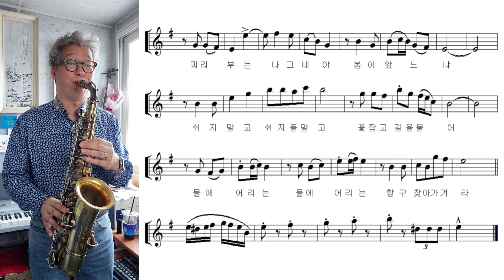간주포함 "대지의 항구 (Port in Tableland)" 알토색소폰 연주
"김은산의 색소폰 교실" 9월 과제곡 : 대지의 항구 알토색소폰 연주 샘플 입니다.

대한민국 가요계의 또 한분의 레전드 백년설 선생님의 "대지의 항구"를 테너색소폰으로 연주해보았습니다. 본명은 이창민이며 1914년생이신 백년설 선생님의 대표곡으로는 '대지의 항구', '나그네 설움', '번지없는 주막' 등이 있으며 1953년 서라벌 레코드사를 창업 하시기도 하셨고 1960년 가수협회 초대회장을 지내셨습니다.

이곡은 일반 트롯 계열의 곡을 거의 2배 빨리한 폭스트롯의 경쾌한 리듬을 갖고있어 1분 50초만에  전주 -1절- 간주- 2절로 구성된 곡이 연주되게 되어있습니다. 그럼에도 몇 부분을 제외하고는 슬러보다는 스타카토나 마르카토 텅잉으로 음들을 처리해야 이 곡 특유의 경쾌함이 살아날수 있습니다.